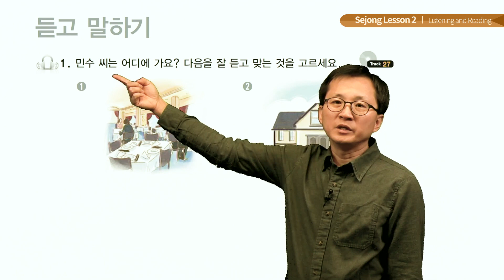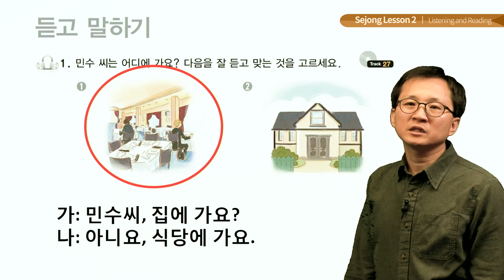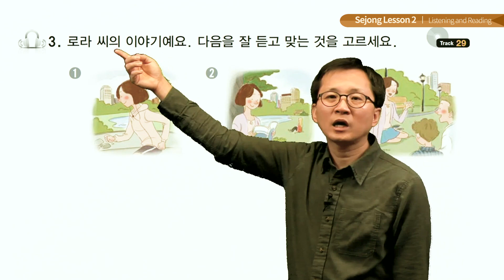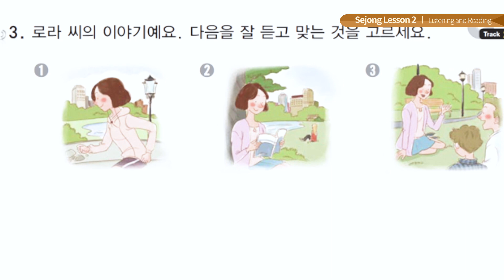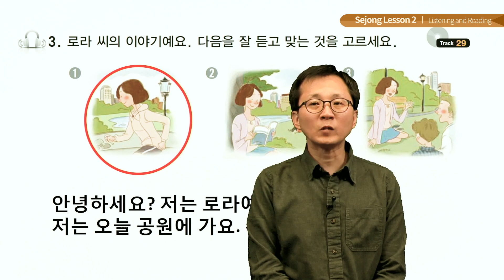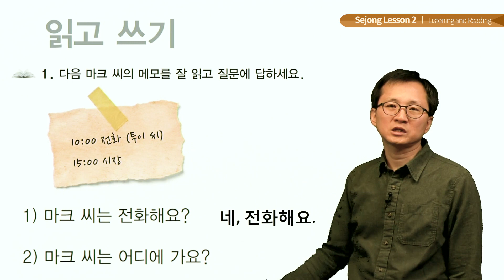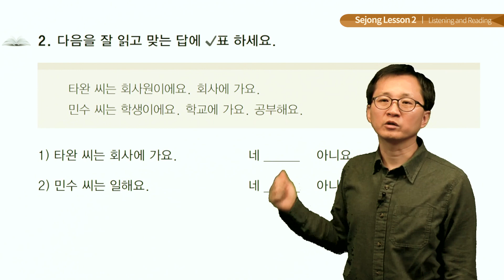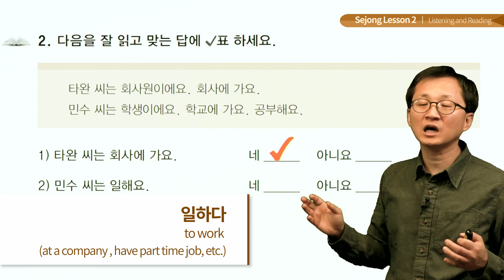세종한국어 1 Lesson 2 Listening and Reading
This is pilot version. If you see any typos or any kind of errors, please leave your message. 감사합니다.